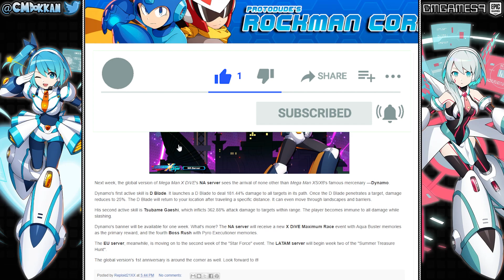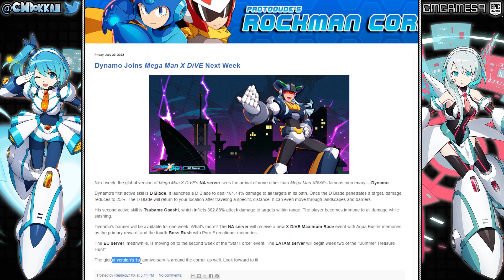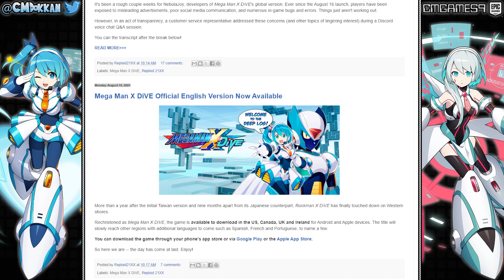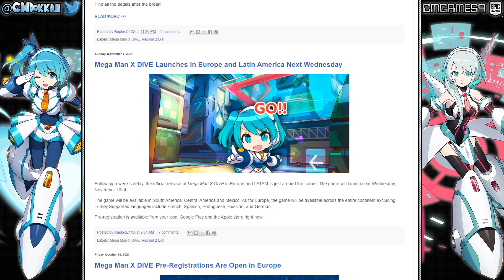¡LLEGA DYNAMO A NA Y SE APROXIMA EL PRIMER ANIVERSARIO! MEGA MAN X DIVE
Se ha confirmado todo lo que llegará a los diferentes servidores de Global este miércoles, así que vamos a platicar de ello.

CMGAMES9

⚠️Agradezco a por subir la información.⚠️